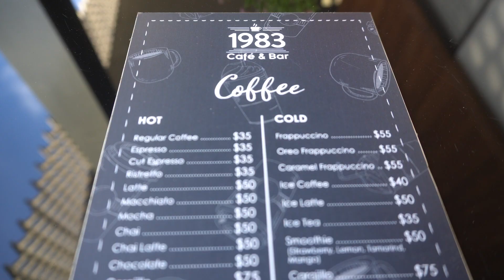Change of plans...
Change of plans...sometimes we plan for the day to go one way and then we have to call an audible 😳

Want to learn Spanish? Here are two resources we love ♥️
-Unlimited 1-1 Spanish Classes with Baselang
You talk to real people living in South America and you get unlimited 1-1 classes each month! Try it for $1 and cancel if you don’t like it! 😁

-Learn Spanish on the go with Pimsleur Spanish
Pimsleur is PERFECT for teaching you real world spanish that you need to know on day 1 in Mexico!

What camera do we use and how do we find cheap hotels?

A cheaper way to send money!